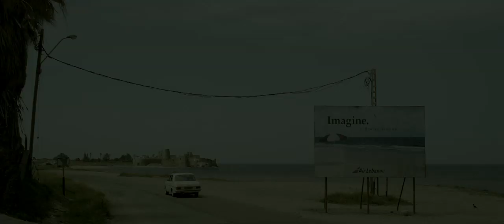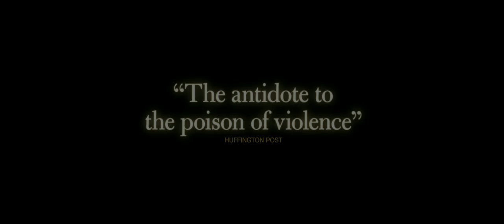Zaytoun Official Trailer 1 (2013) - Stephen Dorf Movie HD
Beirut, 1982: a young Palestinian refugee and an Israeli fighter pilot form a tentative bond in their attempt to make their way across war-torn Lebanon back to their home.